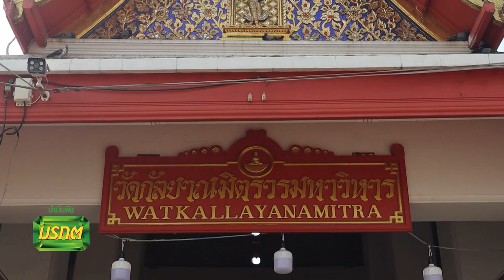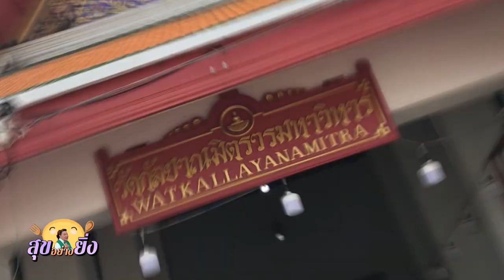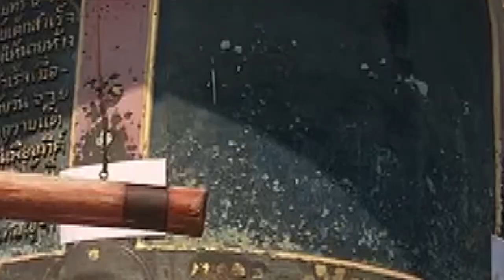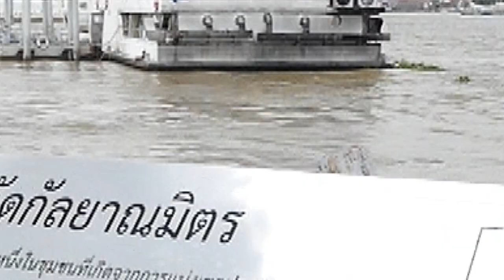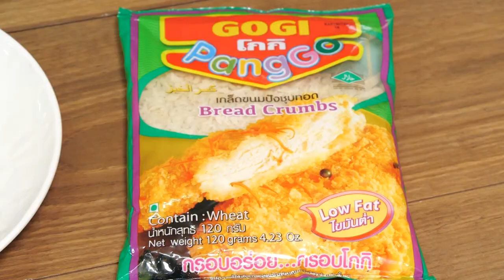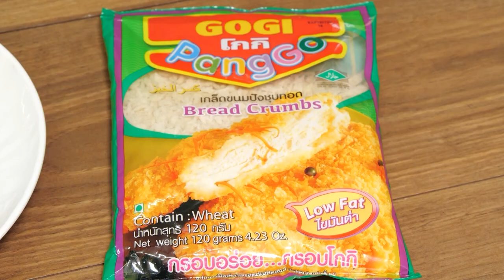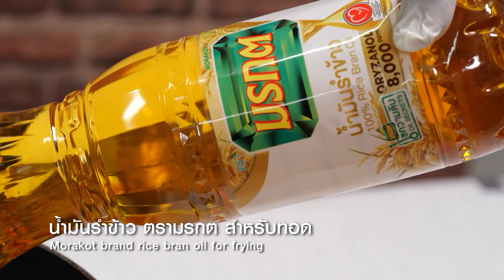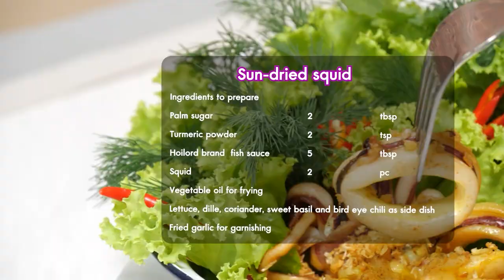อาจารย์ยิ่งศักดิ์ สุขอย่างยิ่ง EP.08 [FULL] กราบสักการะหลวงพ่อโต วัดกัลยาณมิตร เส้นหมี่ลงเรือไก่ฉีก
▲Line @yingsakfood